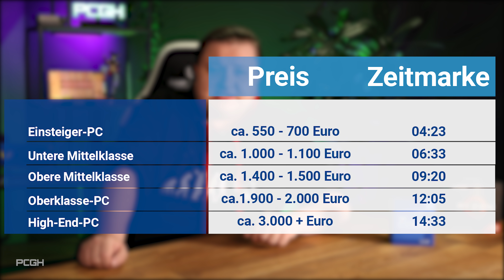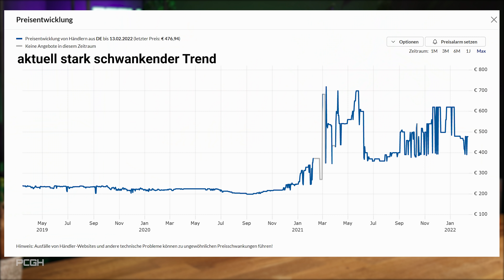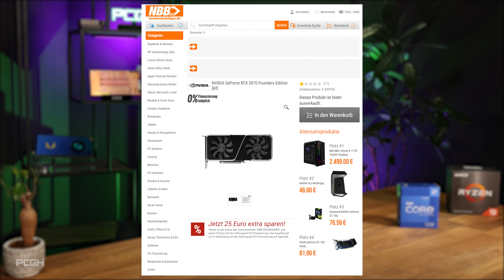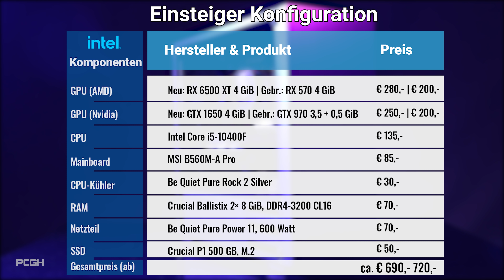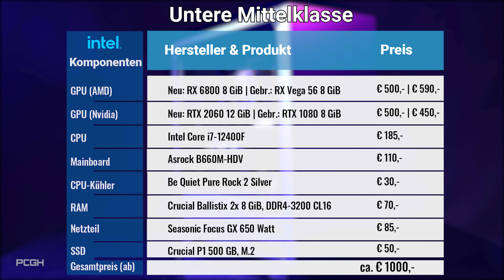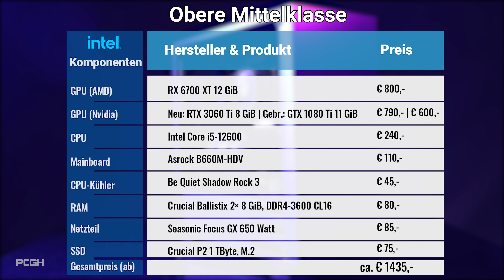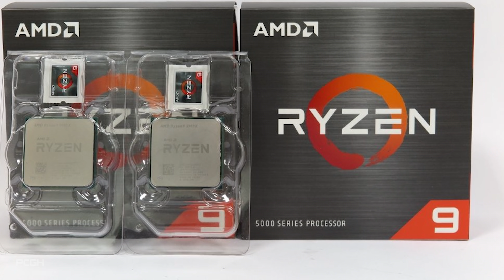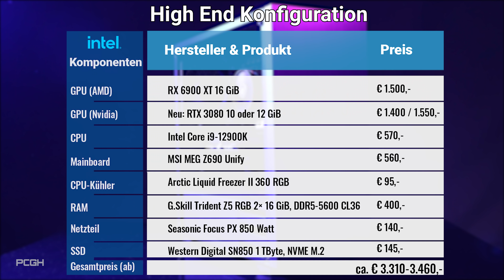GAMING-PC Builds 2022 | 10 Build-Vorschläge für den Budget Gaming PC und mehr ab 550 EURO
Welchen Gaming-PC JETZT kaufen? Ab 550 EURO | 10 Gaming-PC-Builds 2022
▶ So stellt man einen Gamer-PC selbst zusammen: Eine ausbalancierte Zusammenstellung für einen Spiele-PC oder Gaming Computer beinhaltet viele Stolpersteine und längst nicht jeder blickt bei Grafikkarten, CPUs und Co. durch - daher bietet euch PCGH mit der Kaufberatung für Selbstbau-Spiele-PCs eine Auflistung aller relevanten Komponenten in verschiedenen Preisklassen, die gut miteinander harmonieren.

Timestamps:
0:00 Intro
0:13 Was bieten wir in diesem Video?
1:04 Aktuelle Situation auf dem Hardwaremarkt
3:34 Wann sinken die Grafikkartenpreise?
4:23 Einsteiger-PC für 550-700 Euro
5:44 APU statt GPU als Lösung?
6:33 Untere Mittelklasse-PC für ca. 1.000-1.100 Euro
7:25 Raytracing und DLSS oder mehr Speicher?
9:20 Obere Mittelklasse-PC für ca. 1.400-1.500 Euro
11:05 Mit P- und E-Cores an die Macht?
12:04 Oberklasse für ca. 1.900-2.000 Euro
13:25 Prozessorspitzen der Herzen
14:31 High-End-PC für ca. 3.000 Euro und darüber
16:24 Jahrelang sorgenfrei?
17:01 Persönliche Einschätzung